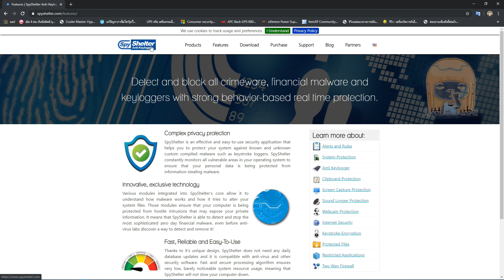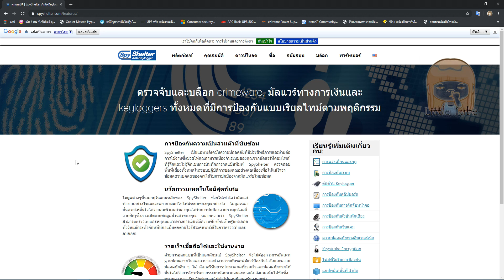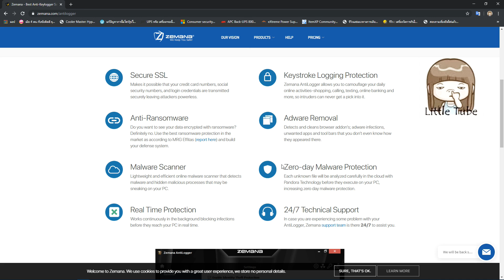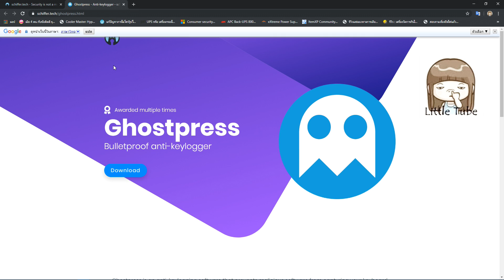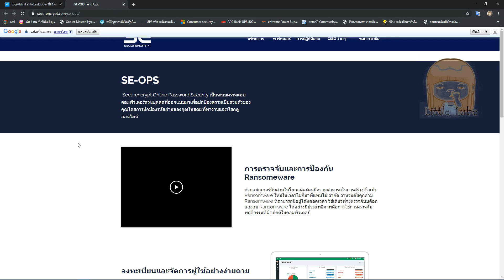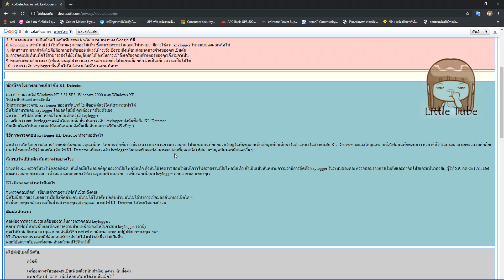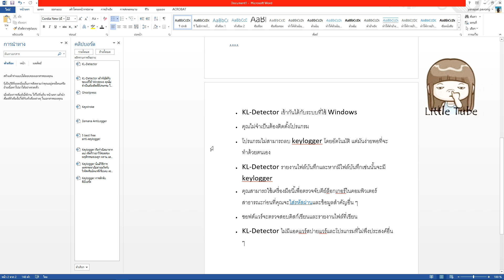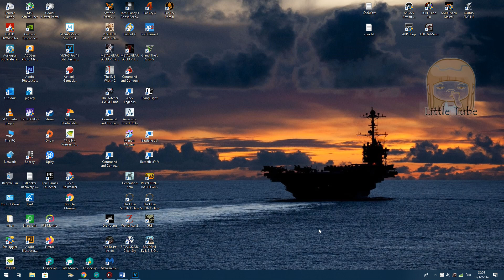แนะนำ 5 โปรแกรม free anti-keylogger * กันดักพาสเวริด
** ลิ๊งดาวโหลดนะครับ

Key Logger คืออาชญากรรมที่เกิดขึ้นกับคอมพิวเตอร์ที่รุนแรงมากอย่างหนึ่ง เพราะผู้ไม่หวังดีจะบันทึกการกดแป้นพิมพ์บนคอมพิวเตอร์ของคุณ ขโมยข้อมูลทุกอย่างที่อยู่บนเครื่อง